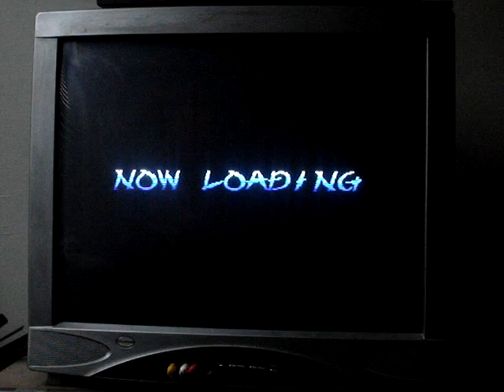Battle Arena Toshinden 3 Sanford (Vermillion) vs Jeron (Miss Til)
Toshinden 3 Match Play